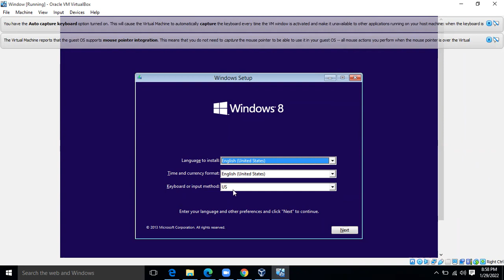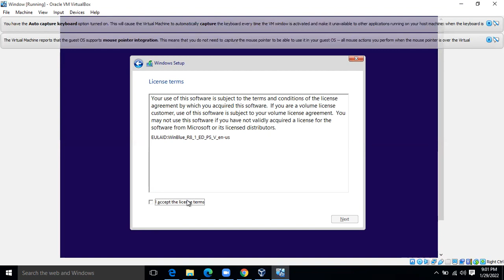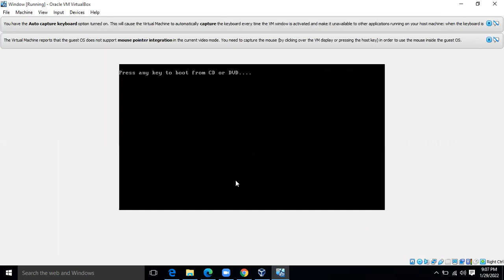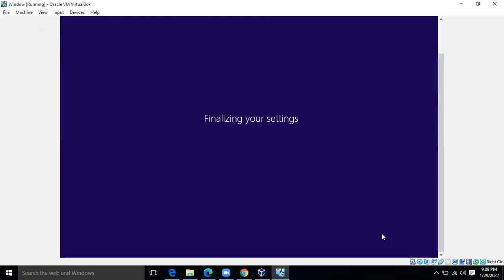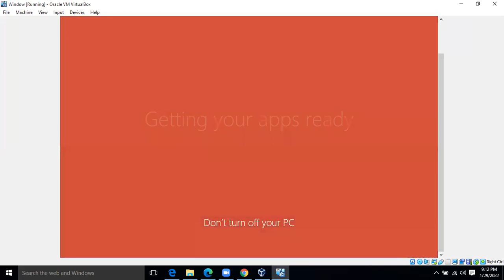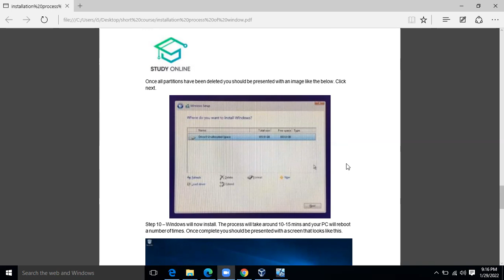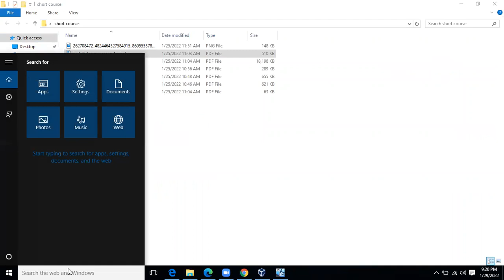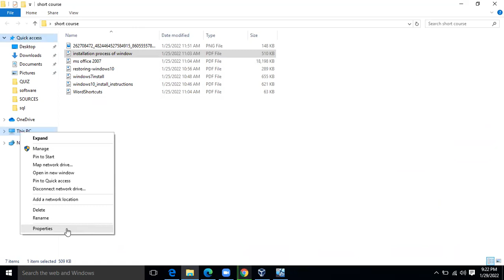Window Installation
in this course you can learn window installation for more